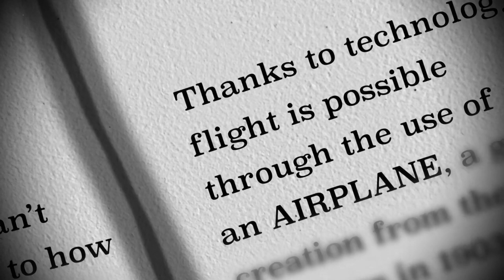Senior Studio | Spring | Among Aviaries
-MUSIC LICENSES-